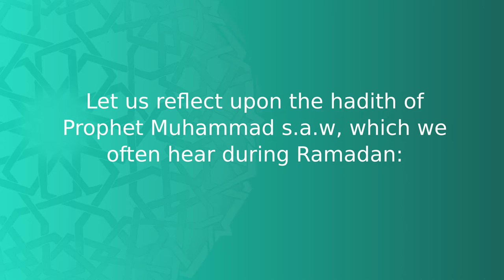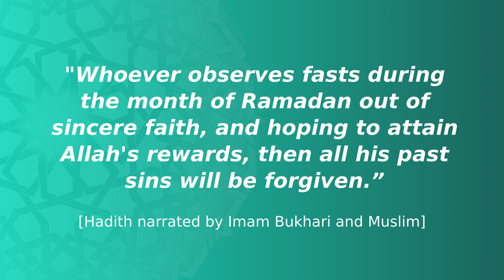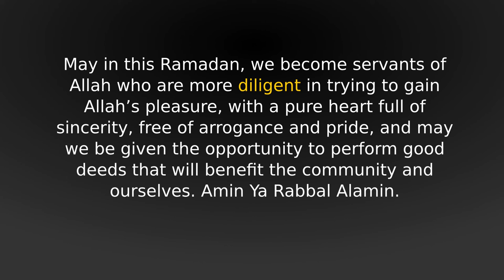Ways To Perfect Our Fasting